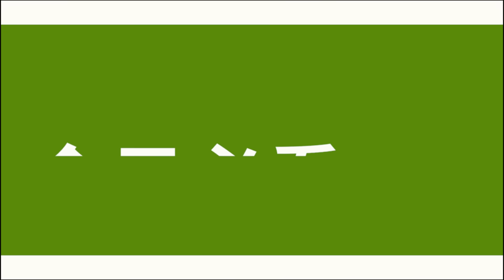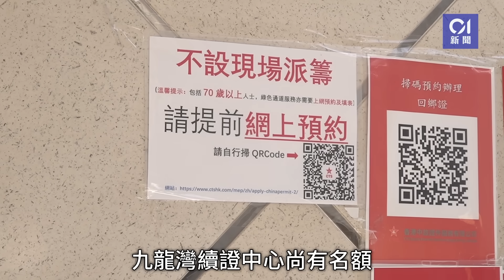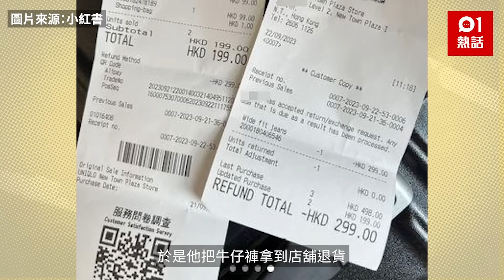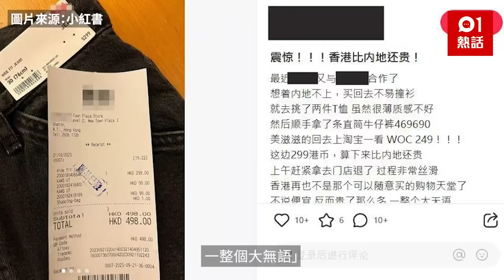今日新聞 湖南幫再闖麻雀館掃場｜北角東區走廊5車大串燒｜01新聞｜旺角麻雀館｜東區走廊｜塞車｜回鄉證續期｜通關 2023年10月31日 hongkongnews#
今日新聞 湖南幫再闖麻雀館掃場｜北角東區走廊5車大串燒 旺角麻雀館 東區走廊 塞車 2023年10月31日

2023年10月31日精選新聞：
00:00 今日必看8分鐘
00:07 麻雀館風波｜為追6000萬債-湖南幫再闖勝和前坐館肥堅麻雀館掃場
01:25 回鄉證｜伯伯趁12.31死線前辦續證　多得「過期證」見證曾孫婚宴
02:59 北角東區走廊5車串燒釀2傷　包括的士私家車輕貨　東隧間歇性封閉
03:39 警破今年最大宗販毒案拘30歲無業男　80包「綠沸石」暗藏1億k仔
05:18 日本埼玉縣醫院傳出槍聲2傷　疑犯逃進郵局與警對峙　現場照曝光
05:56 神舟十六號成功著陸　3名航天員身體狀態良好　載人飛行圓滿成功
07:25 驚！內地男來港買$299牛仔褲　不滿貴淘寶$30竟咁做　惹網民爭議